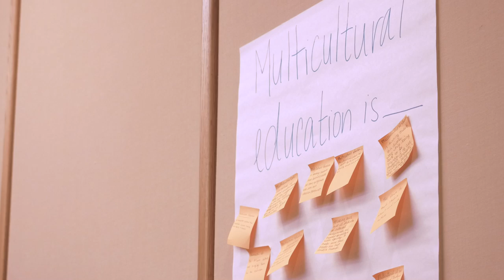2022 BMCC Education Program